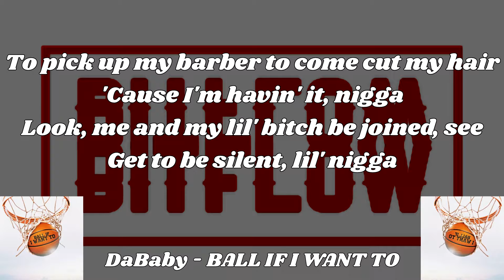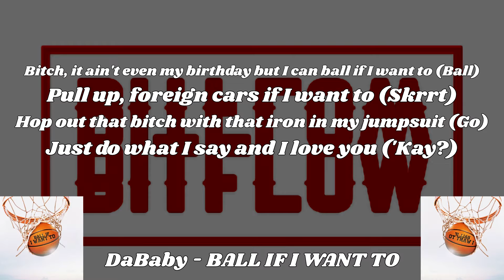DaBaby - BALL IF I WANT TO (Lyrics)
Lyrics:
(If I want to, if I want to)
(If I want to)

Bitch, it ain't even my birthday but I can ball if I want to (Ball)
Pull up, foreign cars if I want to (Skrrt)
Hop out that bitch with that iron in my jumpsuit (Go)
Just do what I say and I love you ('Kay?)

I get this shit from my uncle
I told bae get twenty-two inches of weave
Tonight, I wanna fuck a Rapunzel (Yeah, yeah, yeah)
Ain't fuckin' her right, you ain't pullin' her hair (Bitch-ass nigga)

Legs on the side of your head, I'm fuckin', let's give 'em a chair
When she throw that ass back, I say "Yeah"
I fuck her around, get on a PJ tomorrow, put that bitch up in the air
Fly that bitch up, outta LA to Charlotte

To pick up my barber to come cut my hair
'Cause I'm havin' it, nigga
Look, me and my lil' bitch be joined, see
Get to be silent, lil' nigga

Hop out that bitch with that ratchеt (Let's go)
Stuntin' like my moterfuckin' daddy (Yеah)
Momma, your baby a savage
Uncle Ray hitting, start pipin' my mattress

Lil' nigga play with me, fuck it, I slapped him
Thought I was laughin', he see I wasn't laughin' (Hahaha)

Pull up, foreign cars if I want to (Ha)
Hop out that bitch with that iron in my jumpsuit (Let's go)

I told bae get twenty-two inches of weave (Go, go)
Tonight, I wanna fuck a Rapunzel
Ain't fuckin' her right, you ain't pullin' her hair

I'm pullin' a grip, locked up her arms like she getting arrested
Throw on the run, like she getting evicted
Fuck me in the back, the pussy a prison
Put one leg right here, put the other one right there

Sexy lil' flexy, but bitch you a present
Tryna keep up with shit, but it's level
In diamonds and Dior, I'm in love with this sweater
It's fire on the front of my waistline

First nigga try me, it's playtime
Play 'round, you lay down, dog and he hot like Cujo
Me and her get on the floor, and we felt like some K9s
Pop-out lil' nigga, gon' have to put you on top of the list

Ain't no opps in the nigga, they scared to let me in the room
Somebody in that bitch gotta be blockin' my pimpin', that's Baby